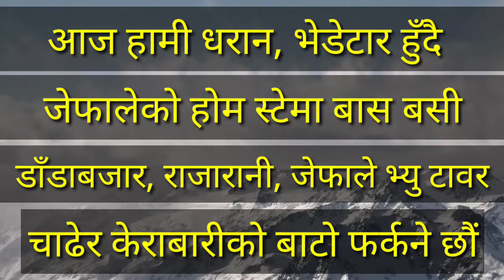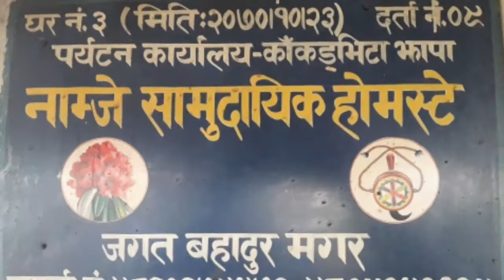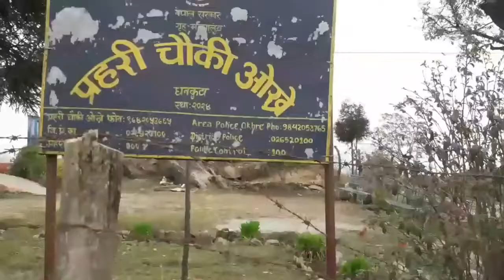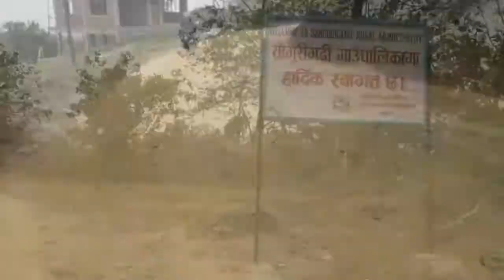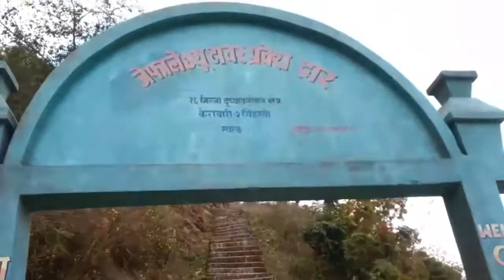Bhedetar | Rajarani | Jefale view tower | Namje | Dandabazar, Dhankuta | Dharan | राजारानी । जेफाले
Jigyasu man youtube channel
Dharan, Bhedetar, Namjeu, Dhankuta, Dandabazar, Rajarani, Jefale view tower, Kerabari
It is a two days trip from Pathari Morang to Itahari, Dharan, Bhedetar, Namje, Dandabajar, Rajarani, Jefale view tower to kerabari.
Bhedetar is an attractive tourist area of estern Nepal, Namje bazar is another sweet place for home stay.
Rajarani is a beautiful place to visit. it has a beautiful lake which is known as Fewa lake of east. Jefale view tower is in Kerabari. it is at the higest altitude of Morang district.